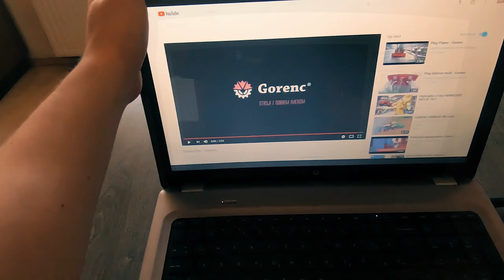Nakup Terasofterja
Kako izgleda ko kmet vidi, da je stari stroj že za časom in je potrebno kupiti novega? Poglejte v tem posnetku, navsezadnje je delo s Gorenc stroji vedno užitek!